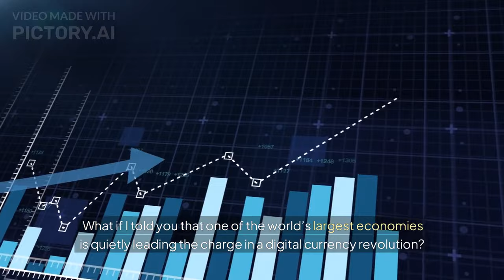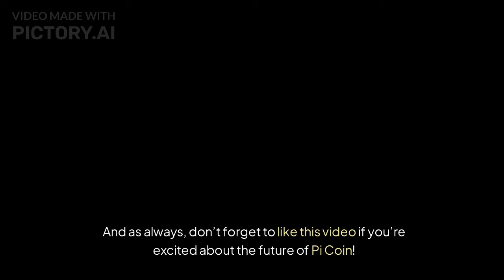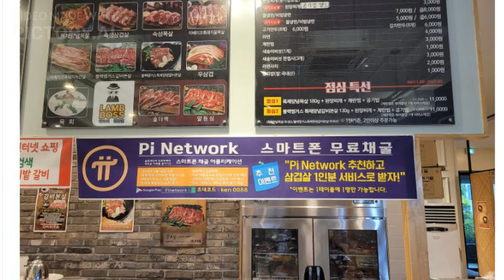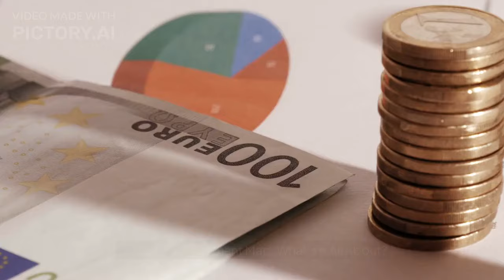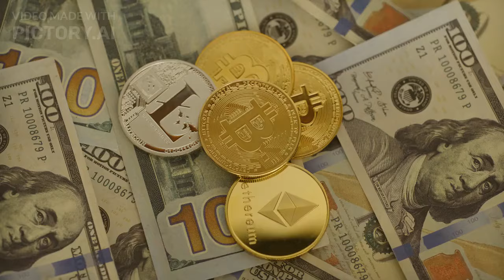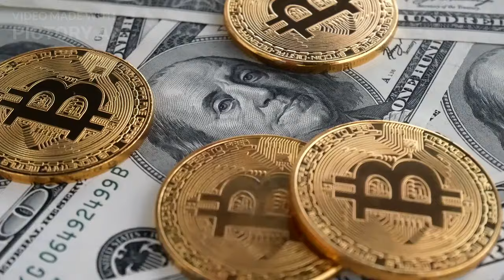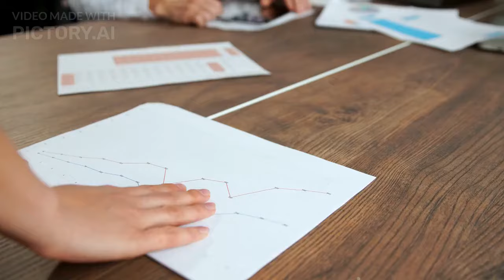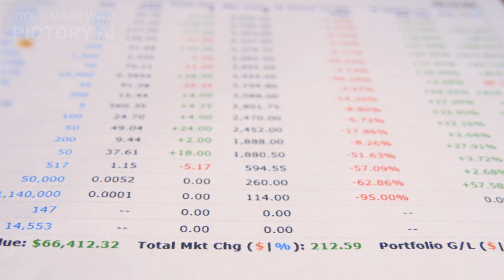South Korea’s Pi Coin Revolution: A Glimpse Into the Future of Digital Currency Adoption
South Korea is rapidly becoming a trailblazer in the global shift toward digital currencies, with Pi Coin taking center stage. In this video, we’ll explore how a newly released map is showcasing hundreds of merchants across South Korea accepting Pi Coin for everyday transactions, from cafes to retail shops. Could this signal a new era for global crypto adoption? Watch until the end for insights into Pi Coin’s future! Don’t miss out on what could be a game-changing trend.

We take no responsibility for any loss or damage caused by your actions as a result of watching this video. The views expressed are solely those of the creator and do not necessarily reflect the official stance of Pi Network or any associated entities. Always conduct your own research, seek professional guidance, and make decisions based on your individual circumstances. Cryptocurrency investments carry risk, and you should only invest money that you are willing to lose.